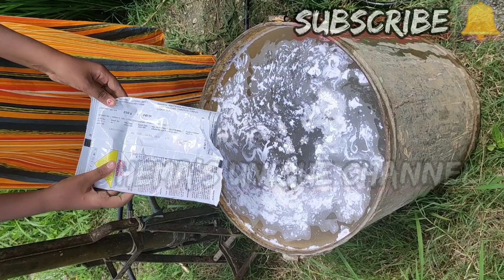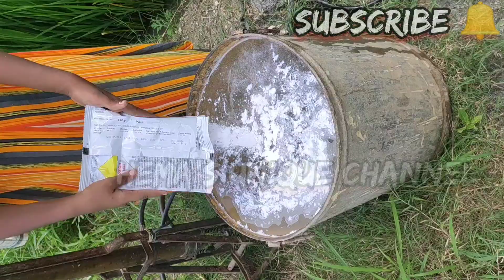Spraying pesticides in Fields|Agriculture|paddy fields||వరి🌾లో అగ్గితెగులు పిచికారీ||సరదాగా కాసేపు